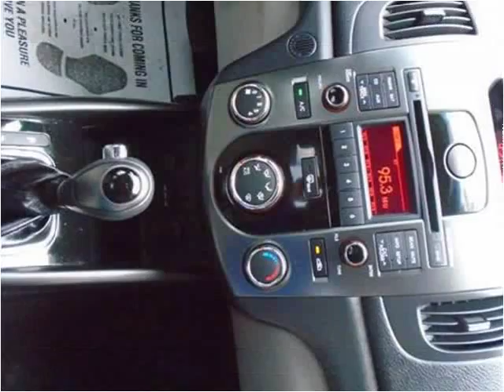2013 Kia Forte Used Cars Kissimmee FL